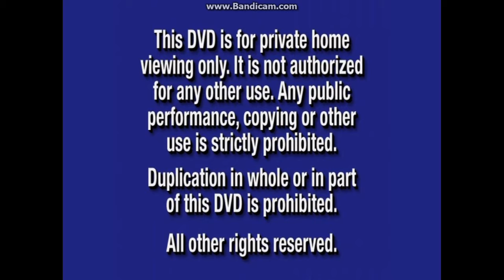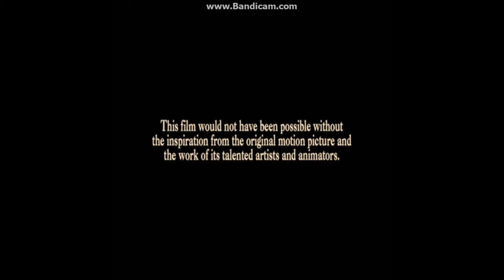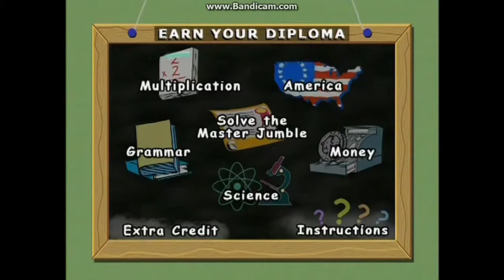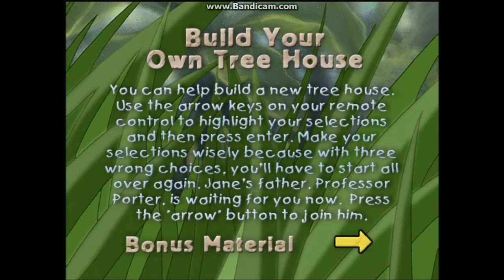Tarzan & Jane 2002 DVD Overview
DVD Release Date: Jul 23, 2002 (Includes a "Build Your Own Tree House" game, a "Tarzan & Jane's Adventure Builder" activity, and a Sandy Moore - "Singing to the Song of Life" featurette.)
VIDEO_TS Files Print Date: Jun 4, 2002

Opening:
1. Navy Blue FBI Warning Screen (May 30, 2000-Mar 21, 2005)/Blue DVD Duplication Warning Screen (May 30, 2000-Nov 25, 2003)
2. Walt Disney Home Entertainment Logo (Oct 9, 2001-Feb 5, 2008) (Blue) (2001 Fanfare)
3. Coming Soon To Theaters Bumper (May 30, 2000-Nov 7, 2006)
4. Treasure Planet Trailer
5. Coming Soon On Video & DVD Bumper (May 30, 2000-Nov 7, 2006)
6. The Rookie DVD and Video Promo
7. Mickey's House of Villains DVD and Video Promo
8. Monsters, Inc. DVD and Video Promo
9. Beauty and the Beast: The Special Edition DVD and Video Promo
10. DVD Menu
11. Disney DVD Logo (Oct 9, 2001-Aug 28, 2007)

Closing:
1. "This film would not have been possible without the inspiration from the original motion picture and the work of its talented artists and animators."/In Memory Of John Miller Messages
2. DVD Menus

Extra Sneak Peeks (Through the Sneak Peeks menu):
1. Rolie Polie Olie: The Great Defender Of Fun DVD and Video Promo
2. Schoolhouse Rock: 30th Anniversary Edition DVD Promo
3. 101 Dalmatians 2: Patch's London Adventure DVD and Video Promo
4. "Teamo Supremo" on Disney's 1 Saturday Morning Promo

Bonus Material:
1. Build Your Own Tree House Game
2. Tarzan & Jane's Adventure Builder Activity
3. Mandy Moore - "Singing to the Song of Life" Featurette

Next overview is a movie based on the Teacher's Pet TV show.